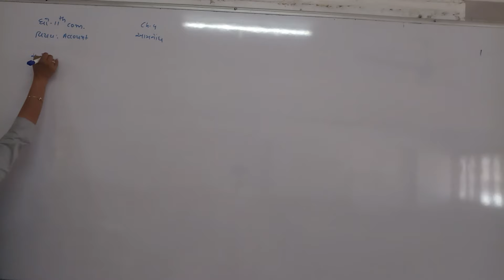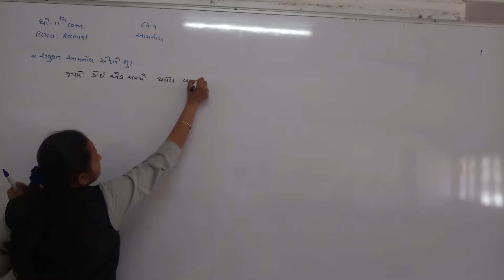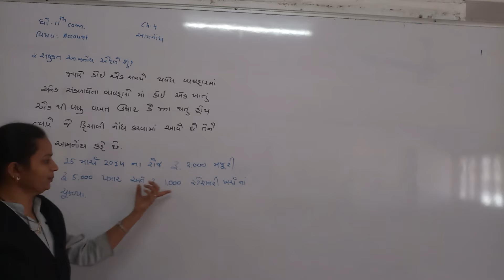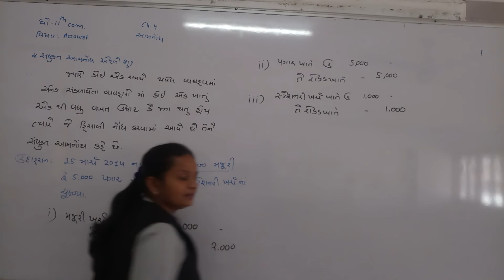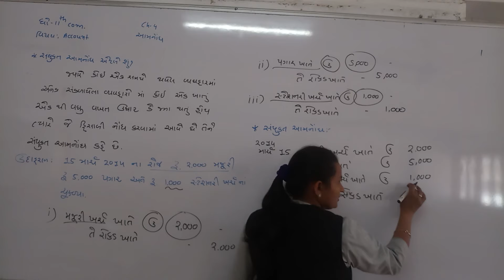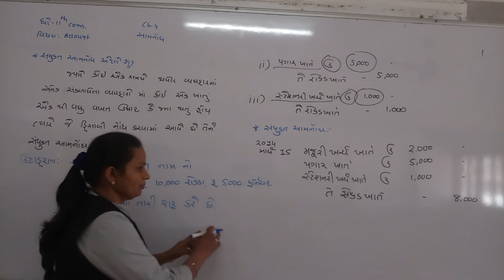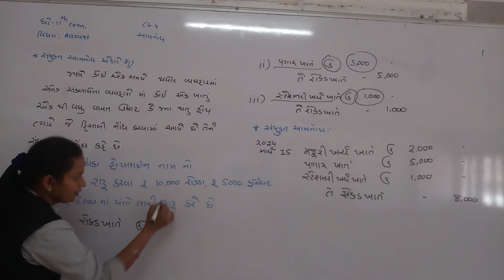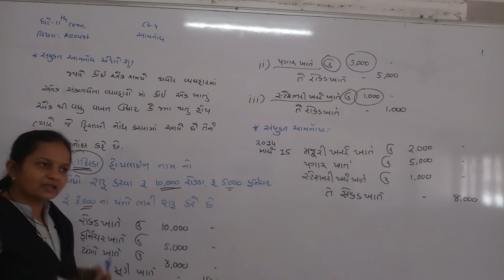STD -11[ ACCOUNT][PART- 1]{CH 4,LE 4}